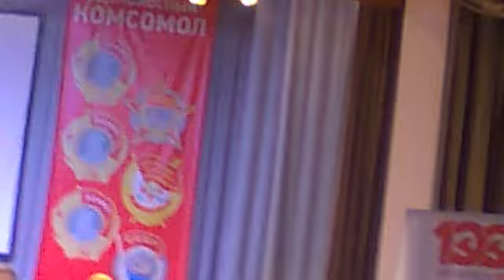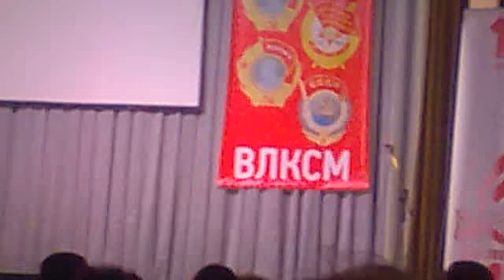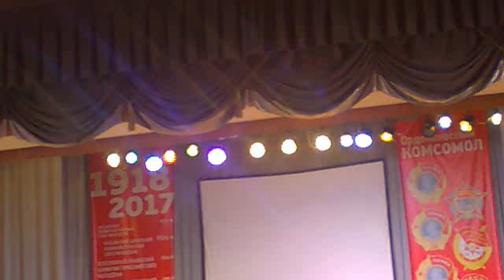День рождения комсомола 2017г дк революции (Новосибирск)